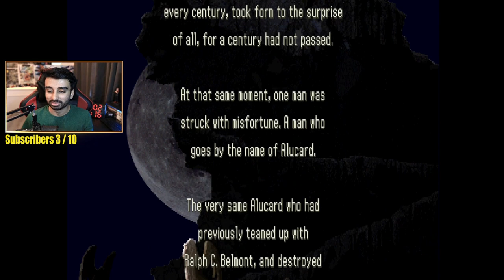PrikuYO! Plays Castlevania: Symphony Of The Night (JP Ver.) | Part 1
This was my second attempt at playing Castlevania: Symphony Of The Night and this time I played it with the intent on getting through it and My God this game is AMAZING!! Just simply AMAZING!!!